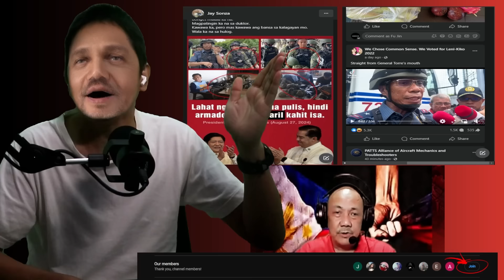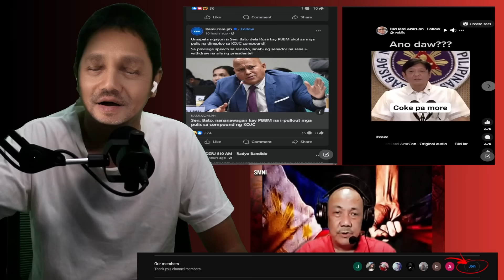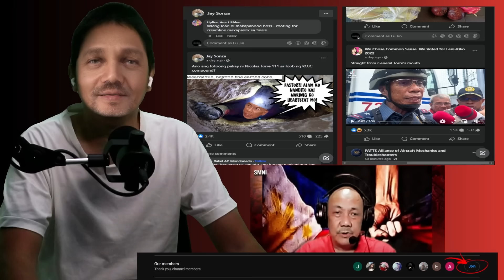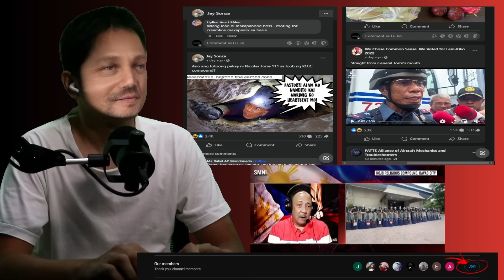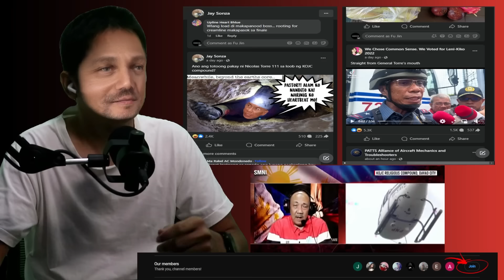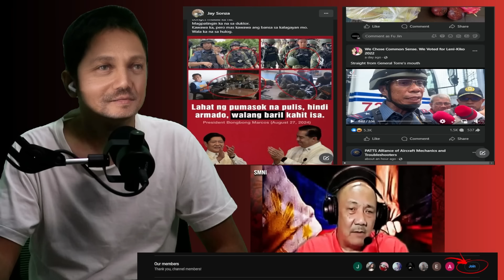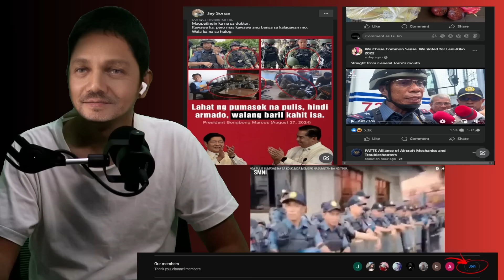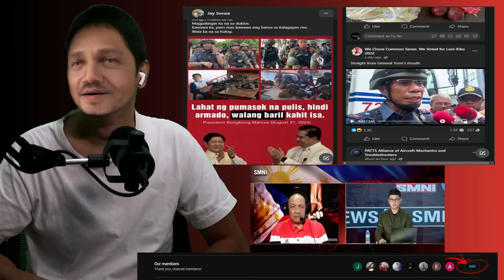KORTE PWED IPAKULONG SI TORRE! SIR JAY MAY BANAT KAY MARCOS JR LIZA TAMBA SOBRA ANG PANG AABUSO